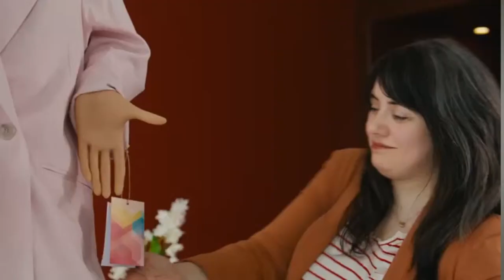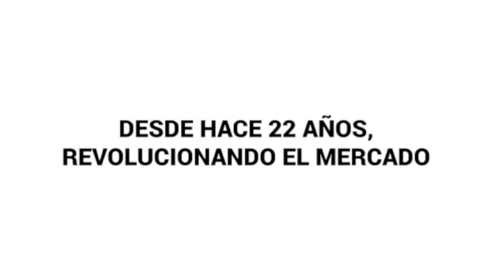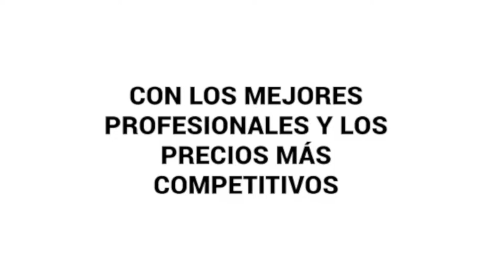📻📺 Tirando Paredes (matutino-26/3/24) - Uruguay enfrenta al campeón africano - Último amistoso serio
💻 Seguinos en 📱